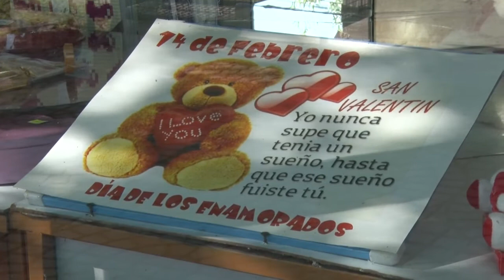VENTAS EN EL DIA DE SAN VALENTIN